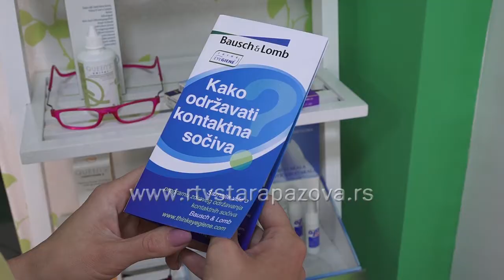Kontaktna sočiva - da ili ne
Sve više u svetu kako i kod nas kontaktna sočiva polako zamenjuju naočare  za vid.  Procenjuje se da u svetu čak 153 miliona ljudi ima oštećen vid zbog  nelečene kratkovidosti  ili dalekovidosti.Pitali smo  naše sugradjane ukoliko bi imali potrebu  da li bi se pre opredelili za kontatkna sočiva nego za naočare za vid.